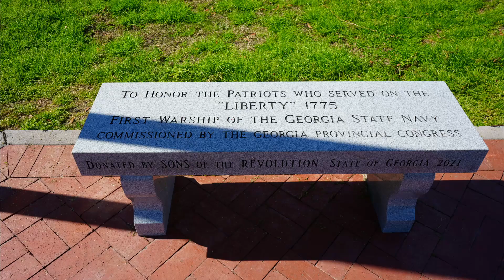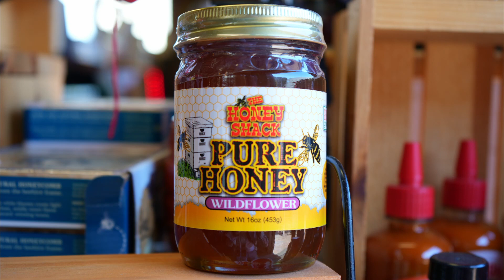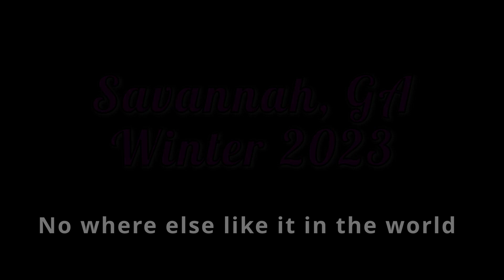Savannah, GA - Winter 2023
***PLEASE NOTE*** AcAdapter Inc collects souvenirs while visiting these great cities and events. There will be random drawings for any Subscriber that leaves a comment Merch in our videos. No purchase necessary. If you are selected, we will contact you via video comment. Good Luck… Thx…

Savannah, a coastal Georgia city, is separated from South Carolina by the Savannah River. It’s known for manicured parks, horse-drawn carriages and antebellum architecture. Its historic district is filled with cobblestoned squares and parks such as Forsyth Park shaded by oak trees covered with Spanish moss. At the center of this picturesque district is the landmark, Gothic-Revival Cathedral of Saint John the Baptist

Wonderful shopping, restaurants and friendly residents make this a MUST stop for any vacation plans.  You will likely need to go at least twice to see all that this beautiful city has to offer.

Your input is extremely valuable in keeping us on the road and in the air.

Hashtags for this video

👇People keep asking so here is the most current gear I use👇
📷 CAMERA SETUP
   📷 Sony A7IV - A-Cam
📷 Lenses:
   📷 Sony 14mm F1.4 G Master
    📷Sony FE 70-200mm F2.8 GM OSS II
   🚁 Mavic 3 - My Daily Flyer
   🚁 Mini 3 Pro – Backup